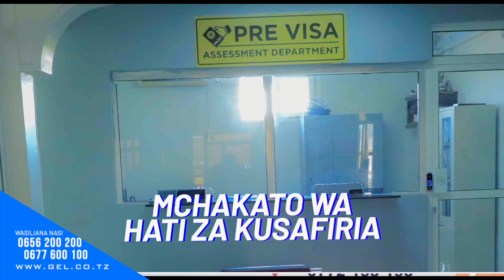KWA WAHITIMU KIDATO CHA SITA.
Kwa muhitimu wakidato cha sita, Niwakati muhimu kwako kutafuta maarifa ya elimu ya juu, kozi, vigezo vyakujiunga na vyuo, na kupata chuo ukipendacho kwwa nchi kama UK, INDIA, CHINA, MALAYSIA,MAREKANI, CANADA, NORTHERN CYPRUS, UTURUKI, MOURITIUS, SOUTH AFRICA na nchi nyingine nyingi Duniani.

GLOBAL EDUCATION LINK tutakupa ushauri wa kielimu bureeeee.